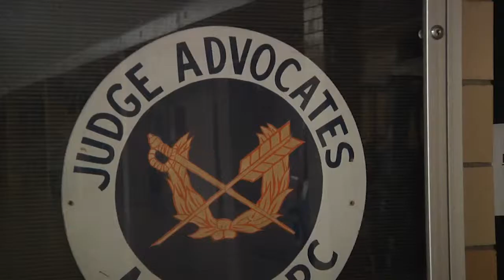Ethics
Hello,

I'm Major General Jim Adkins, the adjutant general of Maryland, and I want to thank all members of the Maryland Military Department, uniformed and civilian, for your service to our state and nation.

In keeping with our proud history of service, we need to ensure that all Soldiers, Airman, civilians and Defense Force members maintain a high standard of conduct throughout the organization. The way we conduct ourselves and the way we treat others has a direct impact on the readiness of our organizations.

It is our duty and responsibility to practice ethical behavior and to uphold our commitment to be good stewards in our communities. We must make certain that decisions are made with integrity, competence and moral courage at all levels.

If you believe that someone is conducting an unlawful or unethical activities, such as fraud, waste or abuse, it is your obligation to report it to your chain of command. If you see something, say something. If something doesn't look right to you, it probably isn't.

There are several avenues of assistance available to help you resolve any issue, your chain of command, or supervisory chain for civilians. If, for any reason, you feel as though your chain of command is not able to help, there are other options.

All military and civilian personnel have the right to present complaints, grievances or requests for assistance to the Inspector General. You may also talk to the chaplain's or the judge advocate general's office.

We serve in an organization that has a long and honorable history. Always be alert for unethical behavior and take action to stop it. This ensures that we can continue to be proud of what we do and how we do it.

As an organization, we must maintain high standards at all levels and all leaders must enforce these standards. That is what our citizens expect, that is what we must do.

Again, thank you for your service.